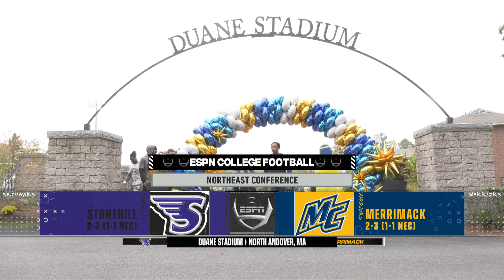NECFB - Merrimack holds off Stonehill, 45-34, for homecoming victory